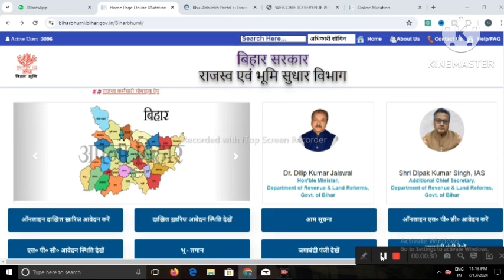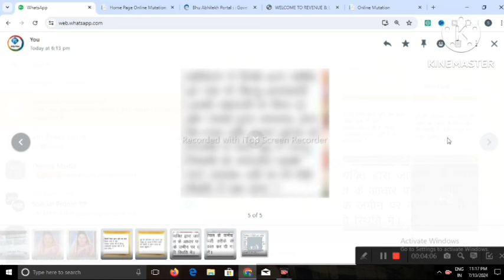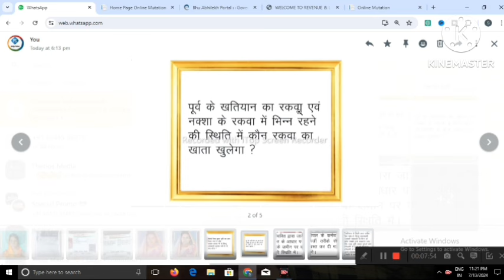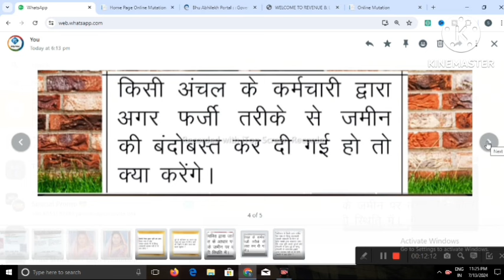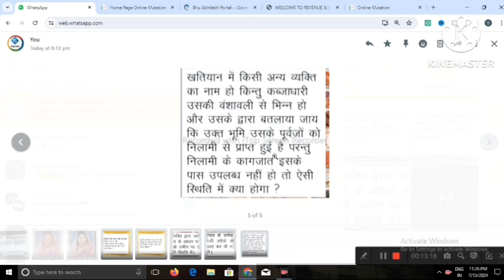बिहार जमीन सर्वे में बिना कागज वाली जमीन का खाता इनके नाम से खुलेगा ! Bhumi survey New update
Bihar Jamin Sarbe 2024: ऑनलाइन फॉर्म कैसे भरें और जरूरी दस्तावेज"
"बिहार जमीन सर्वे 2024: स्टेप बाय स्टेप आवेदन प्रक्रिया | Jamin Survey Bihar"
"Jamin Sarbe Bihar 2024: जमीन सर्वे फॉर्म भरने की पूरी जानकारी"
"2024 में बिहार जमीन सर्वे का नया नियम और फॉर्म भरने का तरीका"
"बिहार जमीन सर्वे 2024 के लिए ऑनलाइन आवेदन कैसे करें | Jamin Sarbe Process"
"Bihar Land Survey 2024: आसान तरीके से जमीन सर्वे का फॉर्म भरें"
"जमीन सर्वे 2024 बिहार: आवेदन प्रक्रिया और जरूरी दस्तावेज"
"Jamin Sarbe 2024: बिहार में जमीन सर्वे के लिए ऑनलाइन आवेदन गाइड"
"बिहार जमीन सर्वे 2024: फॉर्म भरने की सरल प्रक्रिया | Jamin Sarbe Bihar"
Topics Covered in This Video:

बिहार जमीन सर्वे 2024 की विस्तृत जानकारी
जमीन सर्वे का फॉर्म कहां और कैसे प्राप्त करें
ऑनलाइन आवेदन प्रक्रिया - स्टेप बाय स्टेप गाइड
फॉर्म भरते समय ध्यान देने योग्य महत्वपूर्ण बातें
आवश्यक दस्तावेजों की सूची और उन्हें अपलोड करने का तरीका
आवेदन की स्थिति कैसे जांचें
Key Features:
जानिए बिहार में ज़मीन सर्वे के बारे में नवीनतम जानकारी। १८ जिलों में शुरू हुआ ज़मीन का सर्वे, इस वीडियो में पूरी जानकारी देखें। Bihar Bhumi survey New update.
पूरी तरह से अपडेटेड गाइड
आसान और सरल भाषा में समझाया गया
किसी भी समस्या के समाधान के लिए टिप्स और ट्रिक्

बिहार भूमि एवं राजस्व विभाग की आधिकारिक वेबसाइट

ज़मीन सर्वे शुरू करने की प्रक्रिया:
आवेदन करना: सबसे पहले, आपको अपनी ज़मीन का सर्वे करवाने के लिए आवेदन करना होगा। यह आवेदन ऑनलाइन या संबंधित सरकारी कार्यालय में जाकर किया जा सकता है।

दस्तावेज़ों की तैयारी: आवेदन के साथ, आपको ज़रूरी दस्तावेज़ जैसे ज़मीन के कागजात, पहचान पत्र, और अन्य संबंधित दस्तावेज़ प्रस्तुत करने होंगे।

फीस जमा करना: आवेदन के साथ निर्धारित शुल्क जमा करना होगा। यह शुल्क ऑनलाइन या ऑफलाइन दोनों तरीकों से जमा किया जा सकता है।

निरीक्षण: आवेदन और दस्तावेज़ जमा करने के बाद, सर्वेक्षण अधिकारी आपकी ज़मीन का निरीक्षण करेंगे। इसके लिए वे आपके क्षेत्र में आकर जाँच करेंगे और आवश्यक माप-जोख करेंगे।

रिपोर्ट तैयार करना: निरीक्षण के बाद, सर्वेक्षण अधिकारी एक रिपोर्ट तैयार करेंगे जिसमें ज़मीन के क्षेत्रफल, सीमाओं, और अन्य महत्वपूर्ण विवरण शामिल होंगे।

रिपोर्ट की पुष्टि: तैयार की गई रिपोर्ट को संबंधित अधिकारियों द्वारा सत्यापित किया जाएगा और आपके द्वारा भी सत्यापित करने के लिए दिया जा सकता है।

अंतिम सर्वे रिपोर्ट: सत्यापन के बाद, आपको ज़मीन की अंतिम सर्वे रिपोर्ट प्रदान की जाएगी जो आपके ज़मीन के अधिकारों और विवरणों को दर्शाएगी।

नवीनतम अपडेट्स (जुलाई 2024 तक):
डिजिटल सर्वे: बिहार सरकार ने डिजिटल सर्वे प्रणाली को लागू किया है जिससे सर्वे प्रक्रिया तेज और पारदर्शी हो गई है। अब नागरिक अपने ज़मीन की सर्वे स्थिति ऑनलाइन ट्रैक कर सकते हैं।
jamin survey bihar
bihar bhumi server
jamin sarve bihar
jamin servey niyam
bihar bhumi survey
land survey bihar
bihar survey
survey bihar
bihar jamin survey ke bare me jankari
bihar jamin survey news
bihar land survey date
bihar land survey records
Bihar jamin survey 2024
Knowledge Affairs Updated
Bina kagaj wali jamin ka serve
Nabalig ki jamin serve
Napi me antar wali jamin ka serve
ऑनलाइन पोर्टल: "Bihar Bhumi" नामक ऑनलाइन पोर्टल लॉन्च किया गया है जहाँ नागरिक अपने ज़मीन का सर्वे कराने के लिए आवेदन कर सकते हैं और स्थिति की जानकारी प्राप्त कर सकते हैं।

ग्रामीण क्षेत्रों में विशेष अभियान: सरकार ने ग्रामीण क्षेत्रों में विशेष सर्वे अभियान चलाया है ताकि ज़मीन से संबंधित विवादों को सुलझाया जा सके और भूमि रिकॉर्ड को अद्यतित किया जा सके।

सहायता केंद्र: ज़िला और पंचायत स्तर पर सहायता केंद्र स्थापित किए गए हैं जहाँ नागरिक सर्वे से संबंधित किसी भी समस्या के समाधान के लिए संपर्क कर सकते हैं।